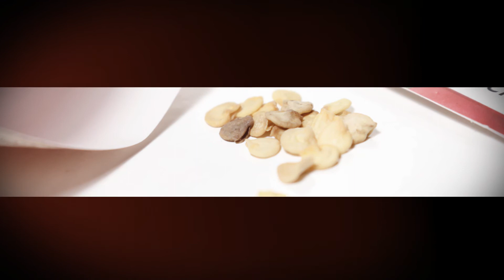Семена Перец сладкий Ласточка - Помидорчик